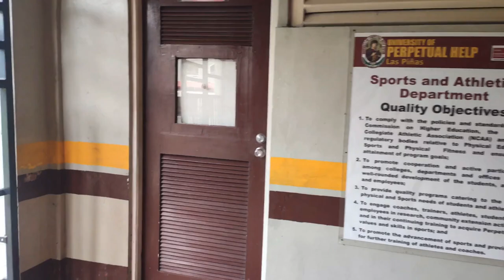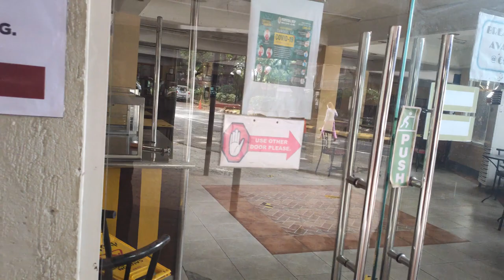UNIVERSITY OF PERPETUAL HELP | TOUR | VLOG-1